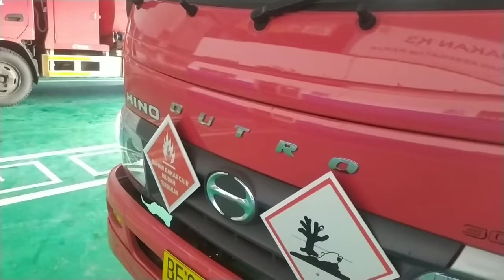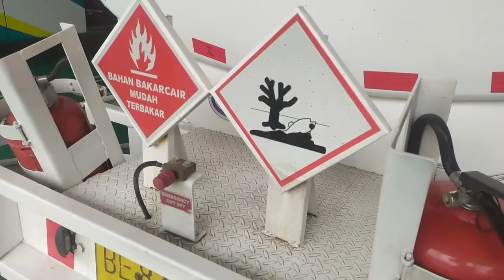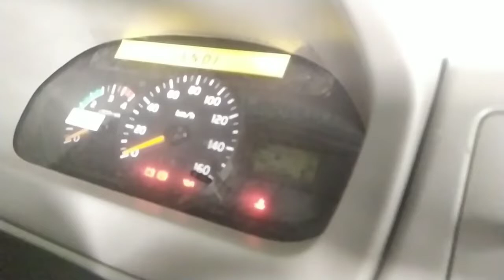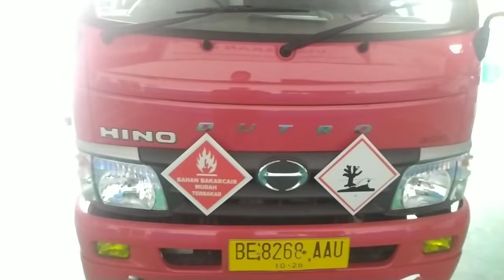HINO DUTRO TANGKI PERTAMINA